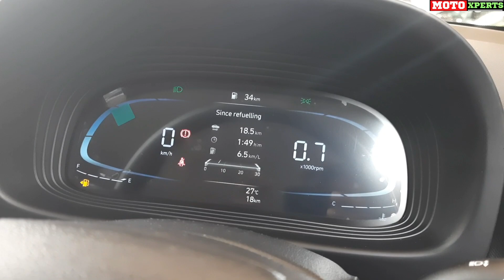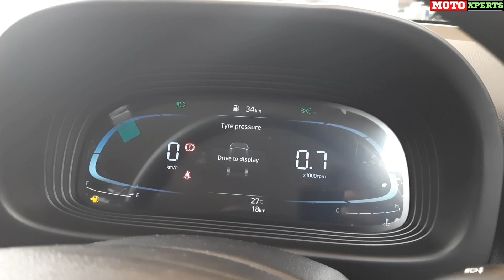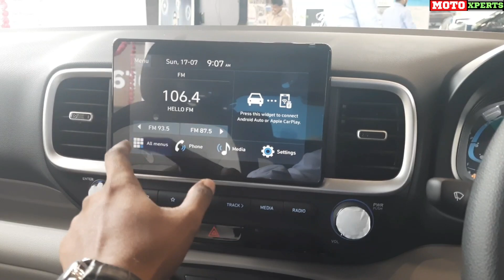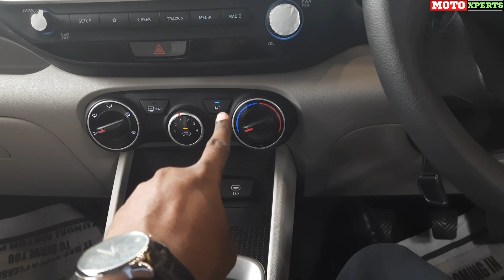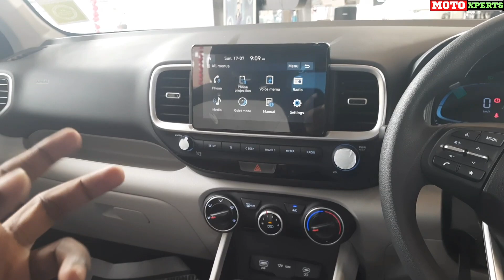Venue 1.2 MT 'S'(O) Review🤔Second Top Model இதுக்கு மேல என்ன features வேணும்🔥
Hi, moto Xperts family

Hyundai was recently launched uts facelifted car model venue in this video the second top model Venue S(O) video was uploaded#hyundaiindia

Any Sales Enquery Visit - Hyundai Motor Plaza
Ekkatuthangal

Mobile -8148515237